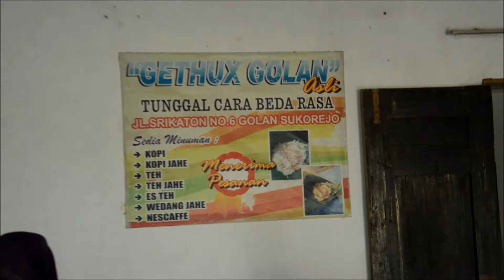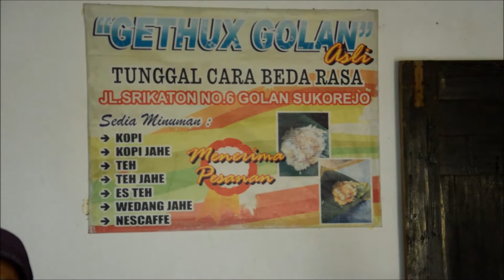Gethuk Golan, Kuliner Tradisional yang Terkenal di Ponorogo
Warungnya buka jam 3 sore. Yang datang mencicipi panganan tradisional ini dari berbagai kalangan, dari anak muda sampai tua. Gethuknya sendiri disajikan bersama ketan hitam dan diguyur dengan gula merah. Enaaakkk banget!